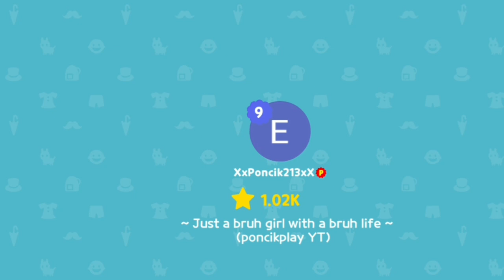Play Together 5 Tane Valentine Egg açtım!💘 | PLAY TOGETHER TÜRKÇE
Merhaba Ponçikler ❥